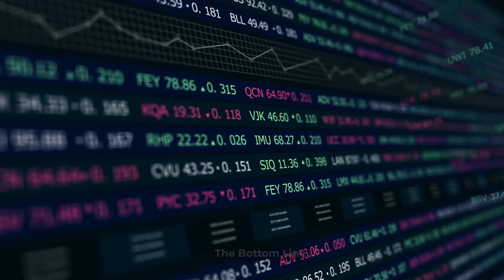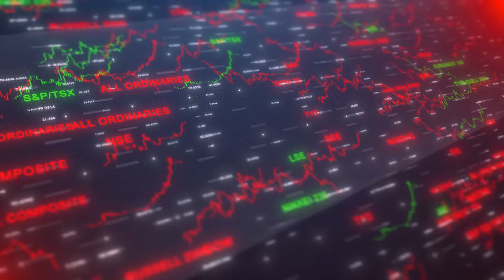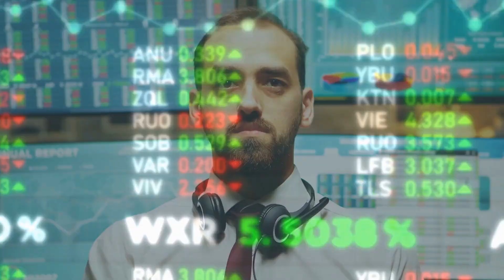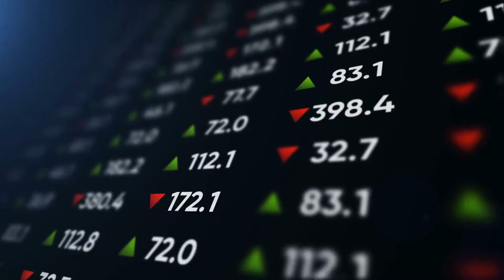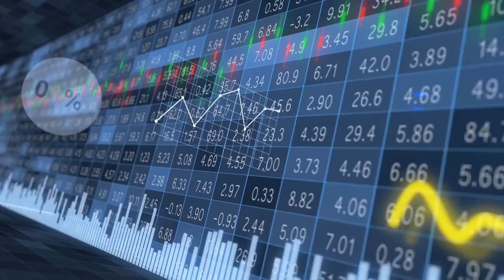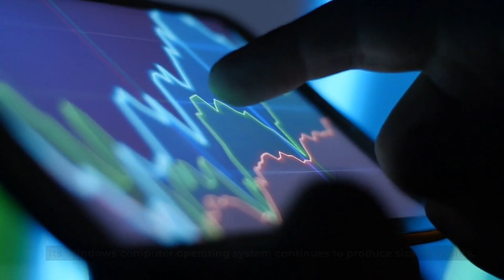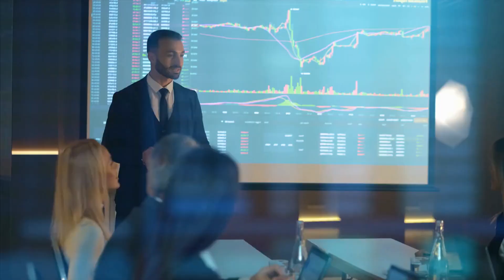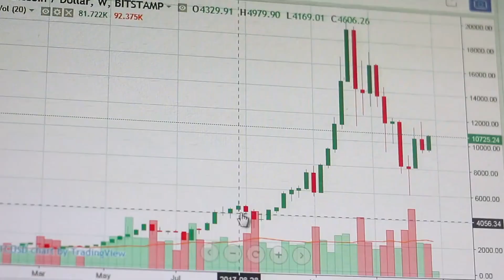Do This And Create Passive Income With Shares - Step by Step Tutorial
In this video we discuss creating passive income through stocks. Which stocks could these be and how exactly does this work. You can see all that in this video.

No rights can be derived in any way from the information prepared by us. All information and analyzes provided by us are entirely without obligation.

All consequences of applying the information you have sent us in any way remain entirely for your own account. We accept no liability for the possible consequences or damage that could result from the use of the information published by us.

New videos are released every week that can help you get closer to your goal.